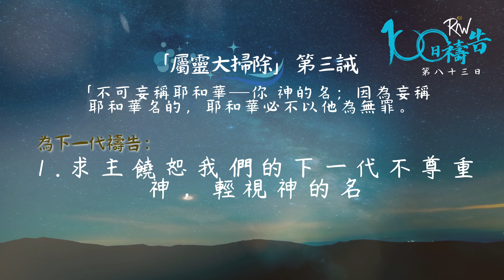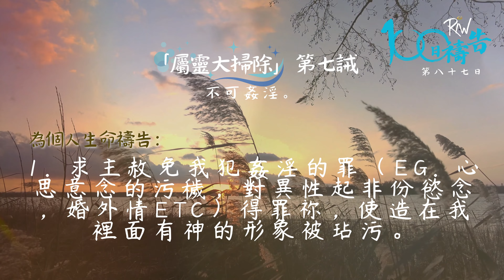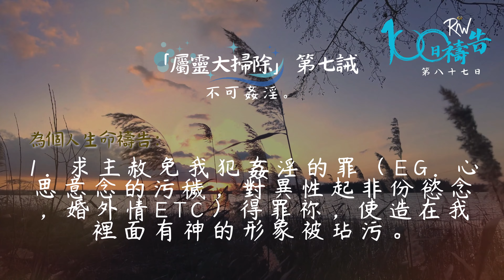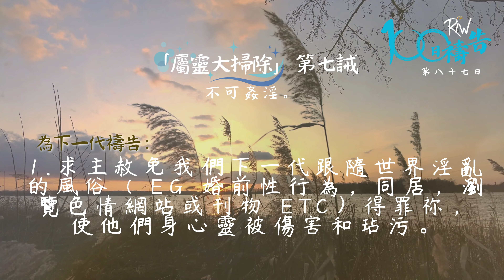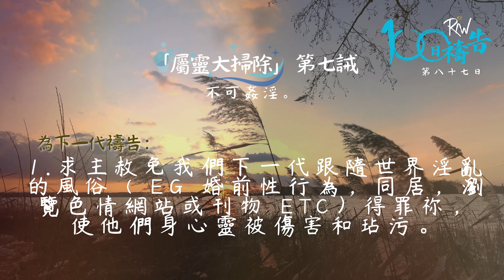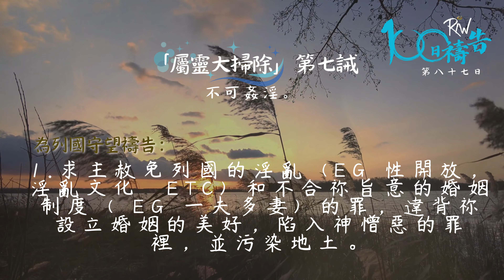【一百日禱告】八十七日 《屬靈大掃除 第七誡 》